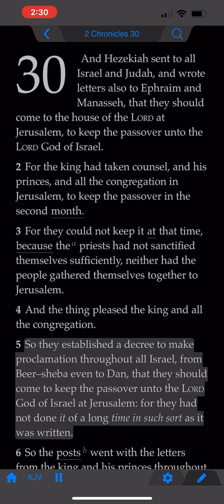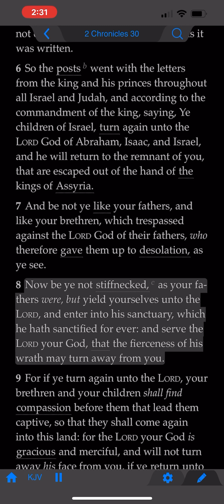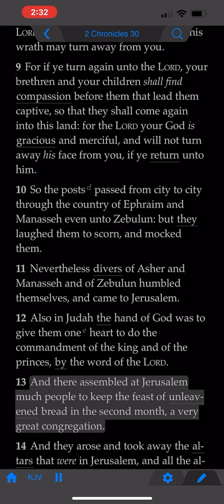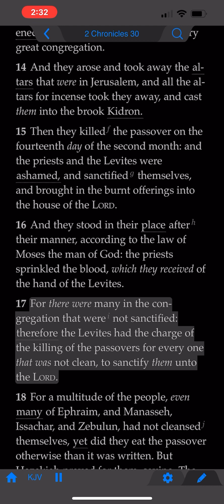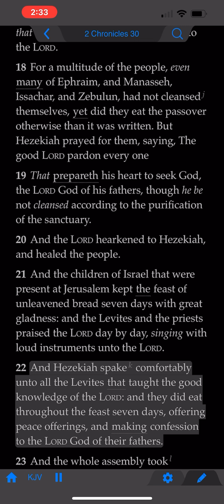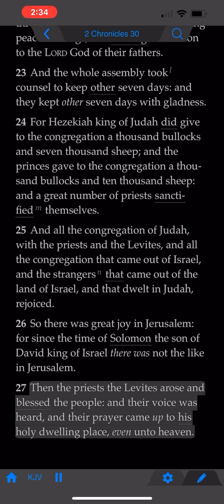The Book of 2nd Chronicles: Chapter 30 (KJV)